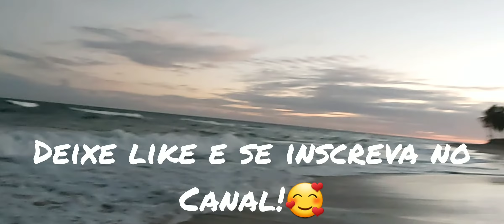Foi Deus quem fez você - Amelinha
Sejam bem vindos ao meu Canal! Hoje trago para vocês esta canção que  foi lançada por volta dos anos 80 pela cantora Amelinha e até hoje está muito viva em nossos corações! Você tem alguma linda história de amor embalada por esta canção? Conte-me nos comentários :)